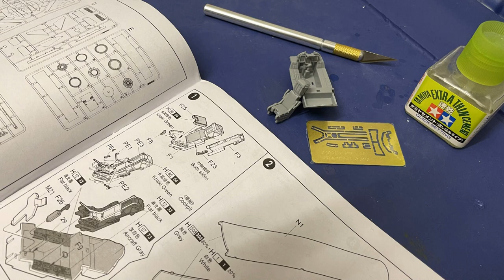PLAAF Chengdu J-10B in 1/48 Scale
This is a quick build of Trumpeter's 1/48 scale Chengdu J-10B Vigorous Dragon - the Chinese People's Liberation Army Air Force's equivalent to the ubiquitous American F-16 Viper. Cheap, multi-role and increasingly sporting the latest radar, communications, sensor and weapons technology despite not being a stealth airframe.

I found the kit relatively easy to build - a lot of flash to remove, but once that was done the fit was generally good with the exception of the clear parts which required more work.

Music is 'Skulls & Trombones' by Two Steps from Hell. I claim no copyright.